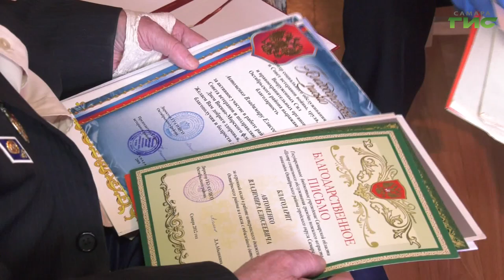Александр Хинштейн и "Волонтеры Победы" поздравили ветеранов с наступающим Новым годом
Навестить фронтовиков, оказать им внимание и вручить подарки. Депутат Государственной Думы Александр Хинштейн и "Волонтеры Победы" поздравили ветеранов с наступающим Новым годом. До 31 декабря подарки получат 1115 участников и ветеранов Великой Отечественной  войны. Слово Мери Елчян.